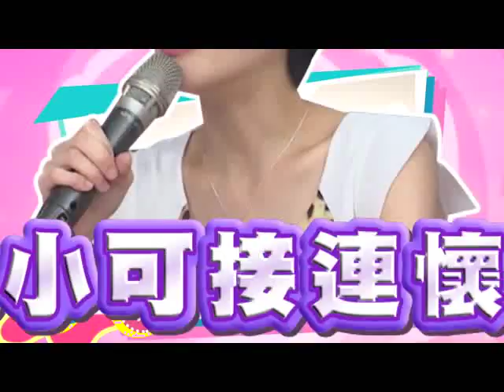徐小可接連懷孕 竟是為了逃避心裡空虛 朱芯儀 黃小柔 0729 今晚11點 2分之一強 超視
新世代的女人不論在能力、經濟、教育、工作上都不輸男人，這些獨立自主的女人早已撐起半邊天，她們有自己的價值觀和感情觀，我們稱她們是『2分之一強』。超視『2分之一強』由六月、梁赫群雙搭主持，呈現大女人小男人的對話之姿，透視女人的真實內心世界，每週一到五晚上11點讓女生拿回發言權，男生傾聽『2分之一強』。

The new generation women no matter in ability, finance, education and work are not worse than men. Those independent women have their own stand in territory, besides they got their own value and view on relationship, and therefore we called them as “Girls power”.  “Girls power”is broadcasting at STV and directed by LIANG, HE – CYUN and LIOU- YUE. The show displays the status of conversation between overbearing women and inferior men, also to see through the truly inner world of women. Every Monday through Friday at 11:00PM, let women take the voice back, and all of men should listening “Girls power” up.